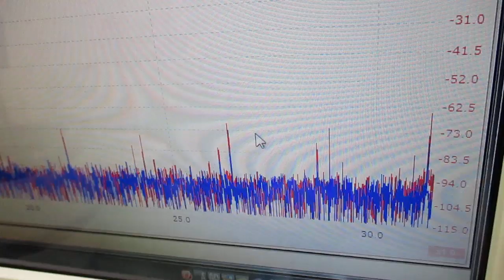メガヘルツの超音波発振制御プローブを利用した実験動画 ultrasonic-labo